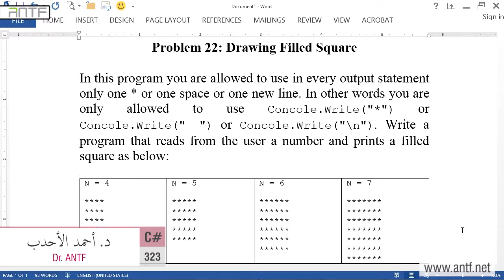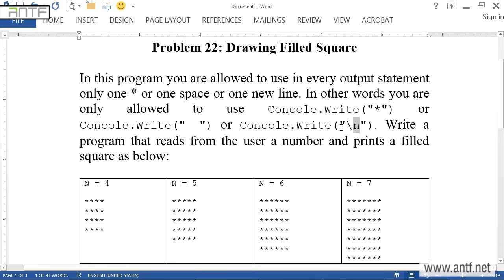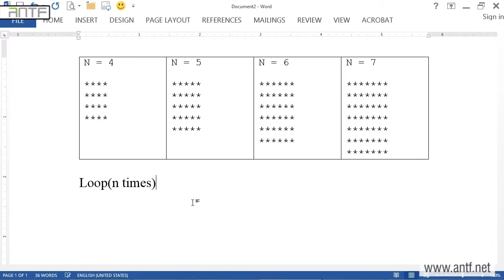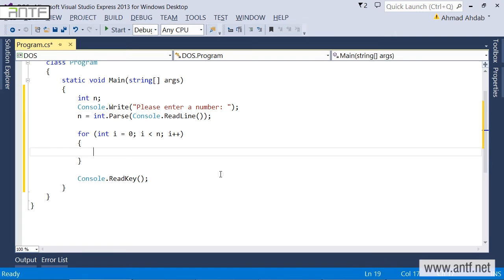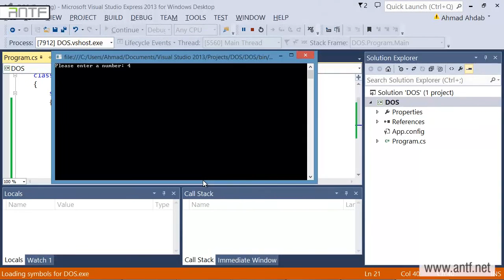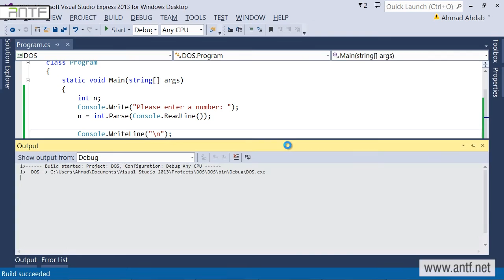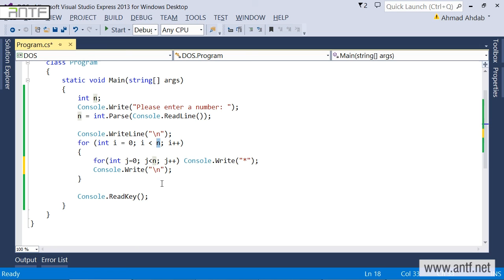C# 323 - Drawing Filled Square بالعربية (Dr. ANTF)